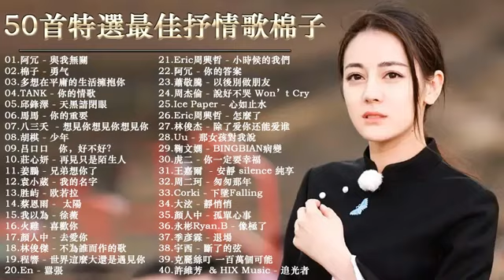3小時50首特選最佳抒情歌棉子? || BINGBIAN病變,勇气,少年 - 夢然 , 說好不哭、安靜、怎麼了｜周杰倫 、 王嘉尔、Eric 周興哲、林俊傑 JJ Lin、田馥甄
3小時50首特選最佳抒情歌棉子?